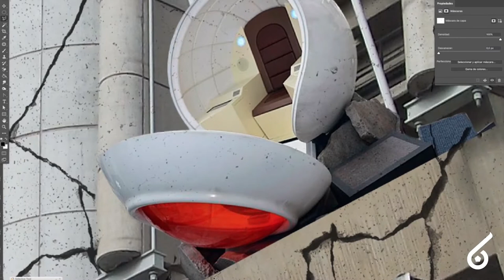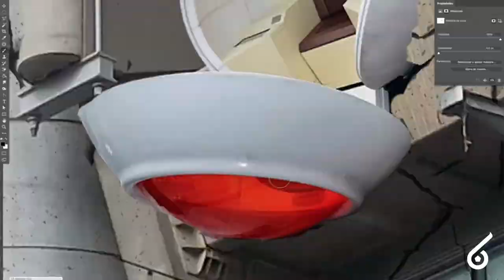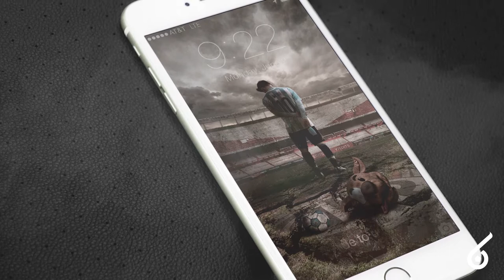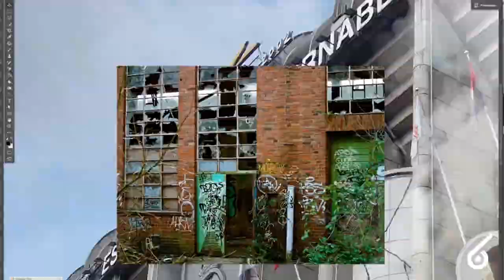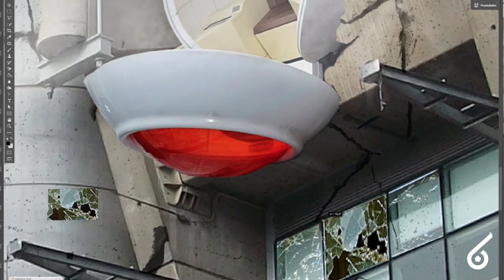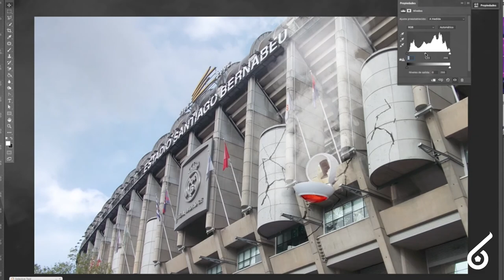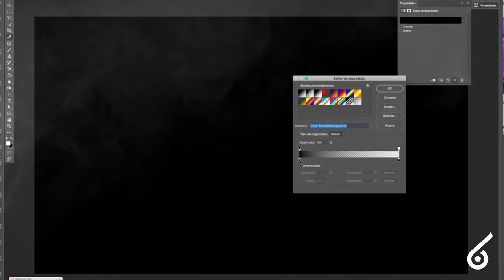los saiyajin llegan al estadio santiago bernabeu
los saiyajin llegan al santiago bernabeu

gracias los votantes de la encuesta para saber cual sería el próximo estadio en destruir, el ganador fue el santiago bernabeu el estadio  donde juega el real madrid y uno de los mas grandes del mundo. en esta ocasion imaginé un mundo alternativo donde los saiyajin llegan al santiago bernabeu un speed art, concept art, speed drawing o matte painting que te muestra la realidad de este club en 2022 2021. la herramienta usada para este montaje es photoshop cs6.

Aquí encontrarás los mejores diseños de camisetas de fútbol, estadios, tops, humor y mucho más de todo lo relacionado al mundo del fútbol. LET`S GOWL 🦉